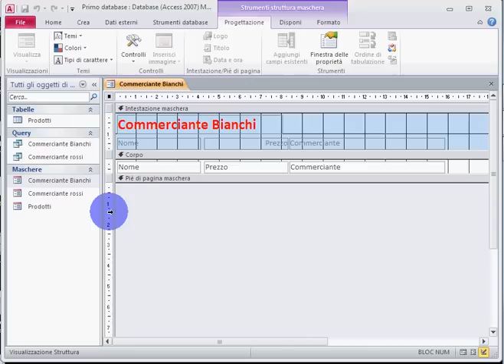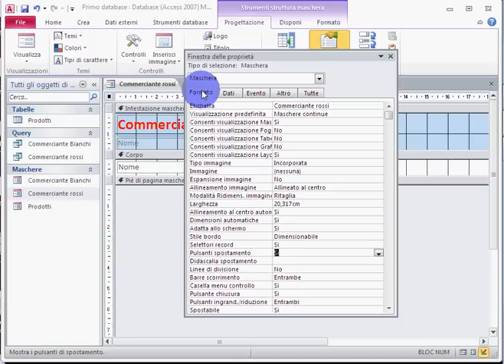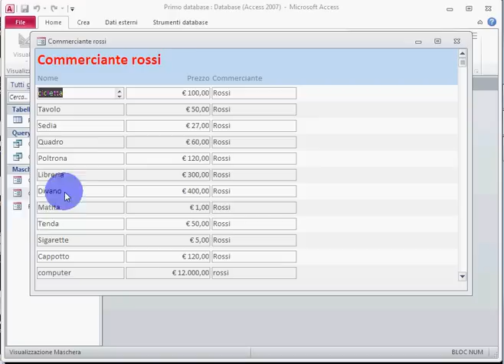18.Access da zero. Curare l'aspetto e le funzionalità delle maschere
Visita il sito trovi tutti i tutorial gratuiti.